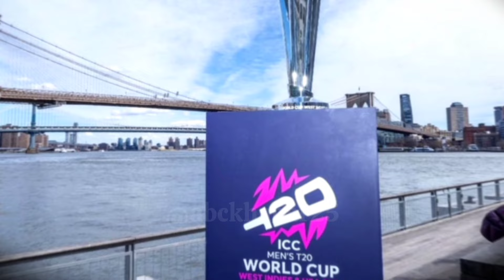सन्दीप तनावमा | पदाधिकारी परिवार सहित अमेरिका | नेपालमा हङ्गामा | Sandeep Lamichhane News Today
©️ कानुनी चेतावनी
यस च्यानलमा रहेका रहेक सामाग्रीहरु अन्य च्यानलमा Download गरि Upload गरेको पाईएमा नेपालको प्रचलित कानुन बमोजिम कारवाही गरिनेछ ।।

sandeep lamichhane
sandeep lamichhane visa rejected
sandeep lamichhane visa news
sandeep lamichhane recent visa update